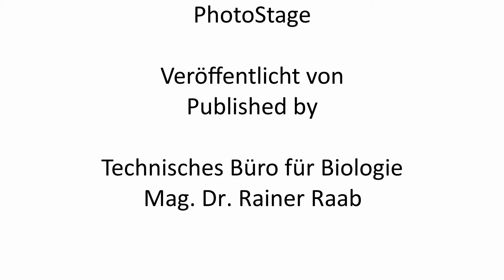Großtrappen bei der Nahrungssuche im Sommer in Österreich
Die Nahrung immaturer und erwachsener Großtrappen besteht überwiegend aus krautigen Pflanzen, sie fangen aber auch geschickt Großinsekten und Mäuse. Im Winter ernähren sich Trappen in unseren Breiten überwiegend von den Blättern von Raps und Luzerne.

Video von Gerhard Rotheneder im Zeitraum des Life+ Projekts Großtrappe gedreht (2014).

Great Bustards feeding in Summer in Austria. Immature and adult Great Bustards predominantly feed on herbaceous vegetation, but are also adept at catching large insects and mice. In winter the leaves of rape seed and alfalfa are the main source of food in our latitudes.

Video by Gerhard Rotheneder in the course of the LIFE+ Project Great Bustard (2014).